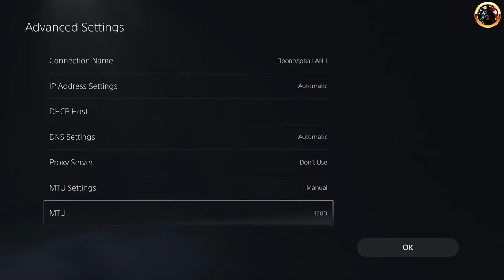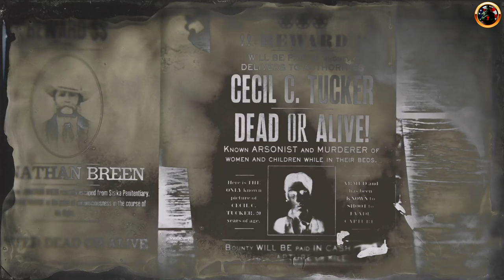Red Dead Online ALL WORKING GLITCHES in 2024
In this video, I will show you all working red dead online glitches in 2024. Gold Bars, Money, XP, Legendary Animals and other...

If you're new on the channel and want to know everything about RED DEAD ONLINE and RED DEAD REDEMPTION 2.

⏱️VIDEO CHAPTERS⏱️
0:00 - CONTENT
0:29 - PRIVAT LOBBY WITH FRIENDS
0:53 - SOLO LOBBY
1:25 - LOCKED DOOR SOLO GLITH
2:22 - LOCKED DOOR GLITH
2:48 - TRADER ROLE LVL UP GLITCH
3:40 - MONEY AND XP FARM
4:44 - HOW TO GET TO MEXICO
5:28 - HOW TO GET TO SISIKA
6:21 - WEAPON GLITH
6:57 - LEGENDARY PELT DUPLICATION
7:48 - ETTA DOYLE EASY WAY
8:52 - GOD MODE GLITCH
9:42 - RDO FANS
10:15 - LEGENDARY ANIMALS FARMING
12:04 - GOLD AND MONEY
13:49 - BARD'S CROSSING MAPS FARMING

rdr2